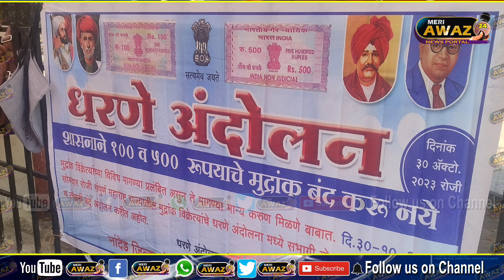NANDED:धरणे आंदोलन शासन प्रशासन ने 100 व 500 रुपये का मुद्राक बंद करणे पर मुद्रांक विक्रेता संघटना..